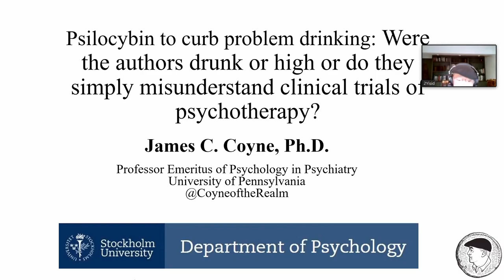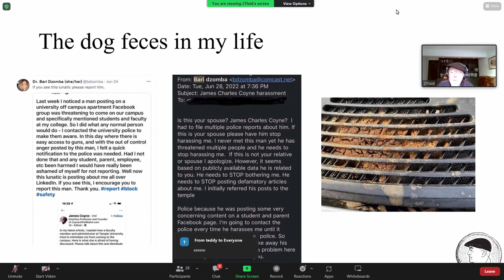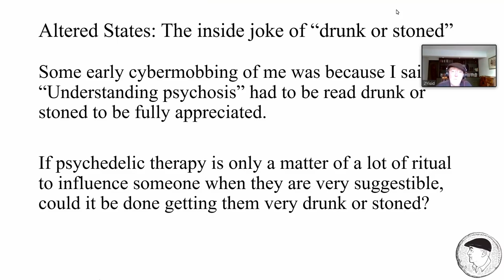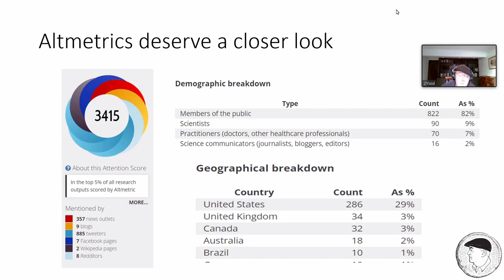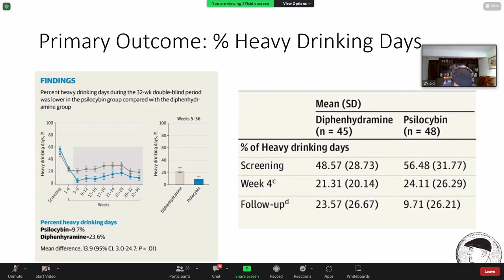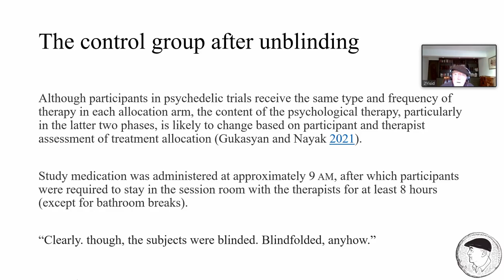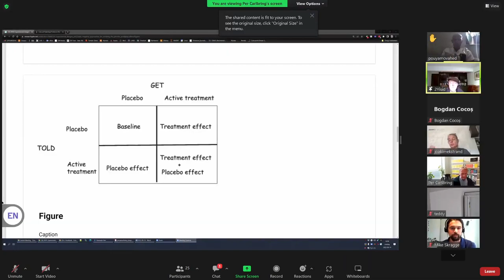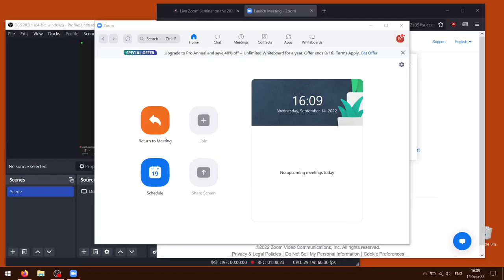September 14, 2022 James Coyne Psilocybin to Curb Problem Drinking Webinar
Seminar Presentation at the Department of Psychology, Stockholm University, September 14, 2022, The organizer and moderator of this seminar is Professor Per Carlbring of the Division of Clinical Psychology of Stockholm.@